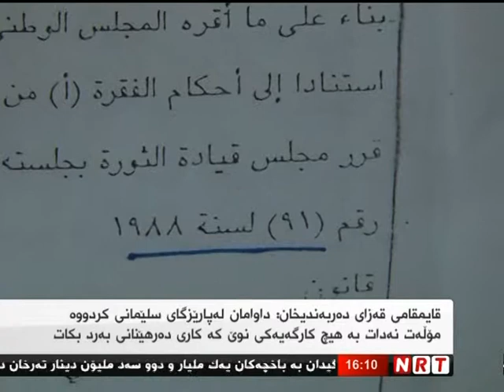ژینگه‌- كانه‌به‌رده‌كان سروشتى ده‌ربه‌ندیخانیان شێواندوه‌